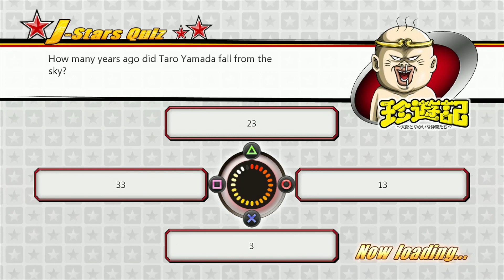[J-Stars Victory VS+] Free Battle | CPU vs CPU Matches | #3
Decided to run the computer to fight it out in this game because I have no interest of even playing this game too much thanks to the ridiculous controls it has sometimes makes it unplayable for me, so this is just gonna be a series with this game like I do with other fighting games. Letting the computer fight themselves on the highest level difficulty.

CPU vs CPU Matches: Ai vs Ai Matches with their level at the highest, chaos enabled!

Gameplay recorded with Elgato HD60 S gaming capture card.

🌸 If you enjoy the content then you can like and subscribe or don't, I do not care for both of these, Thank you for watching and I hope you have a good rest of your day. ~ Sakurubii 👻